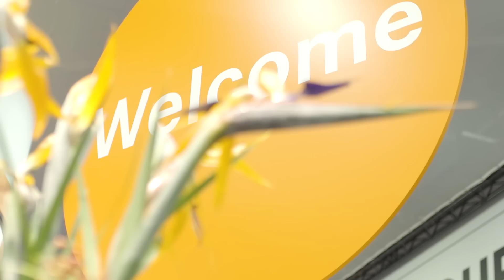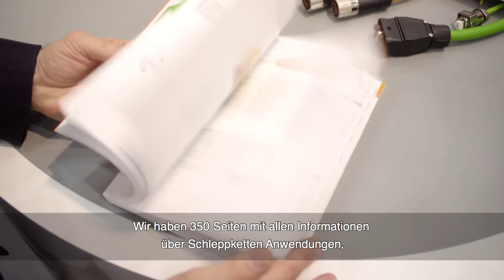Rückblick auf die SPS IPC Drives 2016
Auch dieses Jahr demonstrierten wir unseren Besuchern auf der Messe SPS IPC Drives Ingenieurskunst, die verbindet. Als Technologieführer für integrierte Verbindungslösungen haben wir den Besuchern auf dem Stand der Lapp Gruppe unsere wegweisenden Innovationen vorgestellt.